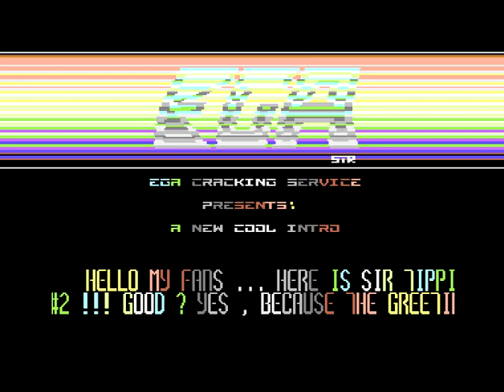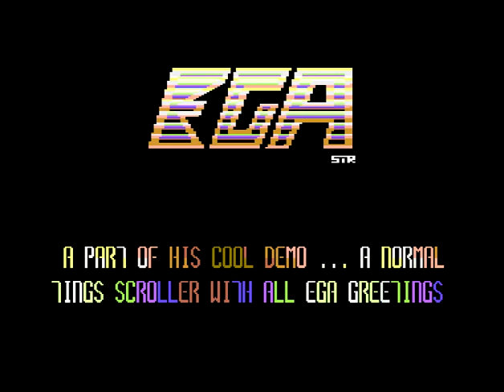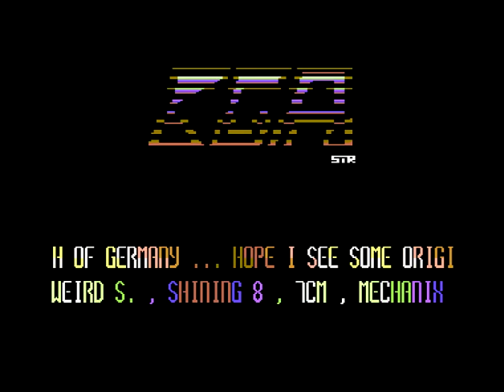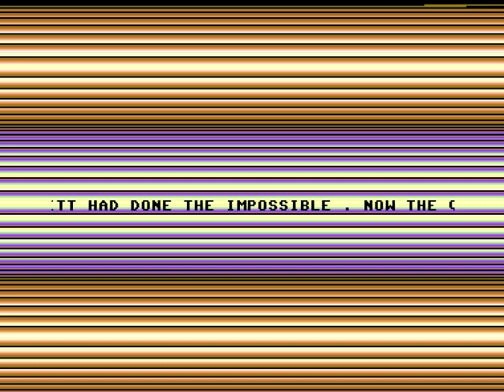C64 One File Demo : A Normal Day! by EGA 1988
Airwolf/F4CG!